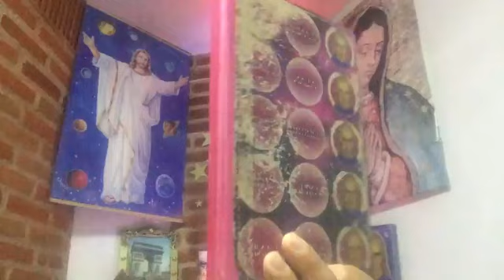Meditación en Vivo! Círculo de Meditación *Seres de Luz *RenéMartínez